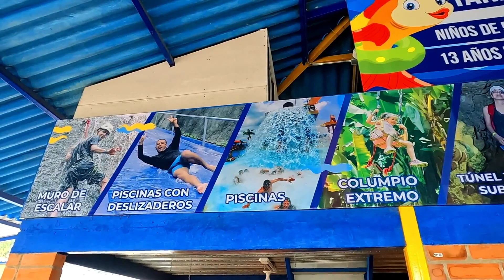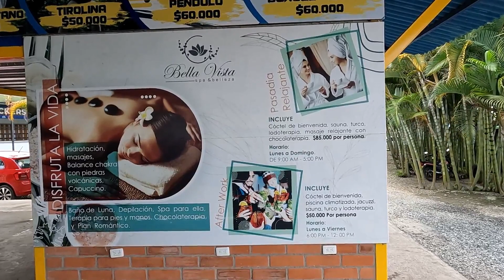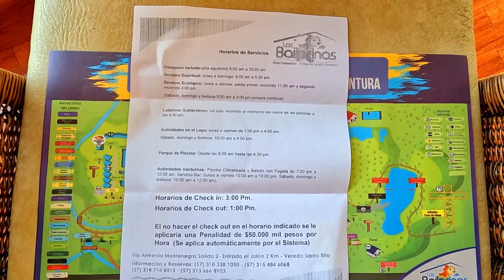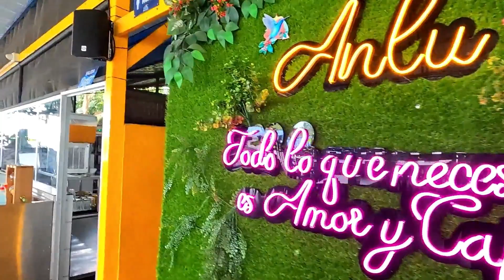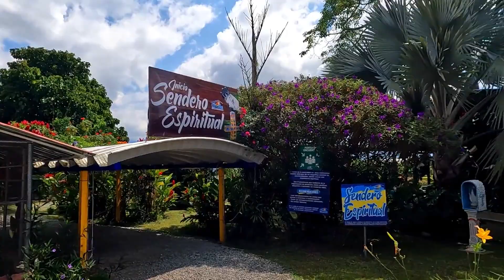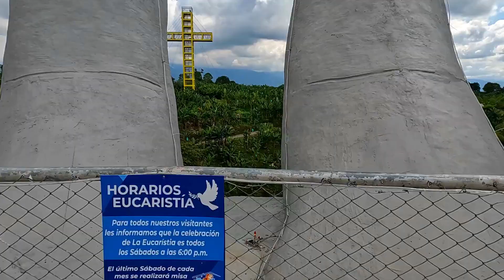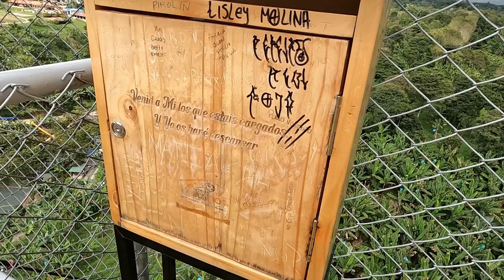QUE HACER EN EL HOTEL LAS BAILARINAS - QUINDIO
Que HACER en el HOTEL las BAILARINAS? aquí encontraras una guía completa de todo lo que hay en el complejo, seguro pasaras un día espectacular.
A sólo 10 minutos de Armenia, en el municipio de Montenegro, se encuentra ubicado el Hotel Campestre Las Bailarinas, un espacio turístico con una variedad de alojamiento y diferentes actividades diurnas y nocturnas.
Piscinas, jacuzzi climatizados, fiestas sabatinas en la piscina, un parque acuático, extremo, miradores espléndidos, túneles, shows y mucho más, Ven a conocer y disfrutar del corazón verde de Colombia.

DONACIONES . ¡Todo lo recaudado va directo a los viajes!

00:00 intro
00:37 Actividades
01:46 Hotel
03:01 Habitaciones
04:24 Restaurante
05:41 Sendero Espiritual
07:37 Piscina y Deslizaderos
09:17 Jacuzzi
10:03 Información del Hotel
12:50 Sendero Ecologico
15:48 Muro de Escalada y Culumpio Extremo
17:16 Mirador de la Cruz
19:11 Información